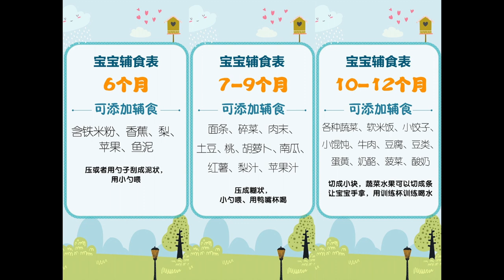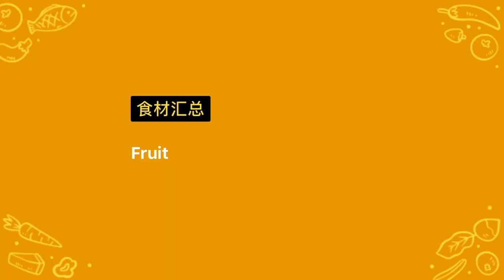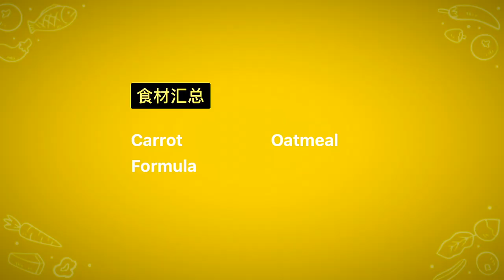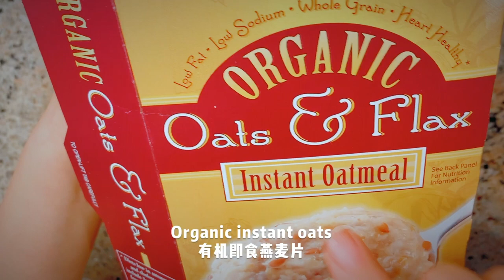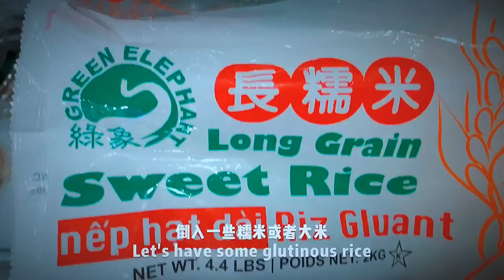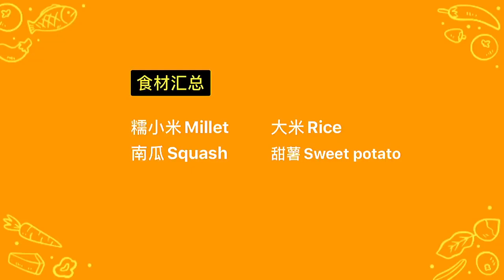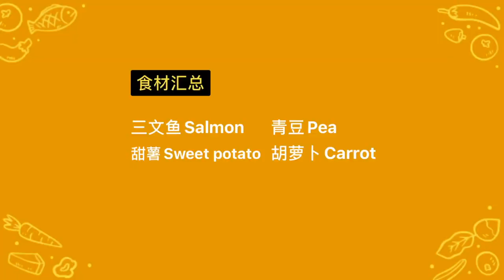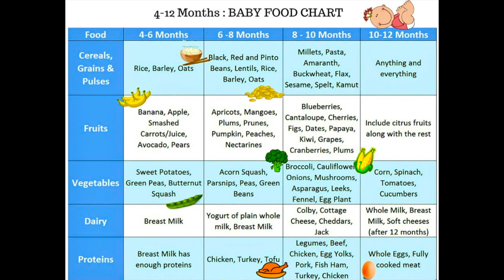9 ideas about 9-12month baby food 宝宝辅食如何添加？新手妈妈快看这里，超全介绍 | Puree/Porridge/Protein powder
9 ideas about 6-18 month baby food
【宝宝辅食如何添加？新手妈妈快看这里，超全介绍】

每一個點贊👍都是對於我的鼓勵，小Lychee愛妳們哦！ ❤️💗

6 Vegetable Puree for 6 months Baby.

Here is the list of recipes shown in this video:

1.Fruit Puree (Kiwi, Banana, Apple)
2.Butternut Squash Puree
3.Carrot & Squash Puree
4.Oatmeal With Carrot
5. Sweet Potato Porridge
6. Oats Milk With Squash
7. Squash Millet Porridge With Sweet Potato
8. Salmon With Multi Vegetables Puree
9. Protein Powder (Multi Nuts Powder)

How much to feed: Start with 2 or 3 tea spoons and increase as your baby likes it

What time is Best: Mid morning is best because vegetables take time to digest.

Ingredients: The main recipes with the ingredients are explained in Video

Precautions:
1)For babies less than 1 year old, use sterilized water, Formula milk or Breast milk to puree the veggies
2)Cook /Steam all vegetables thoroughly
3)Mash/Blend very well to avoid clumps and choking hazard
4) All of these foods are okay for 6+ months until 1 year baby
5) You need to introduce each food 3 days in a row in small quantities

***You may be interested in these baby food ideas too***